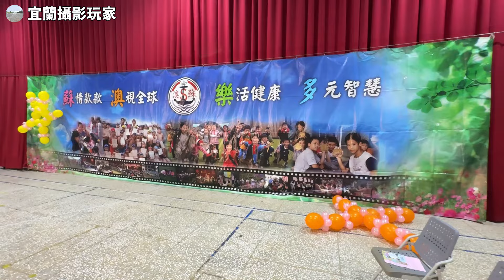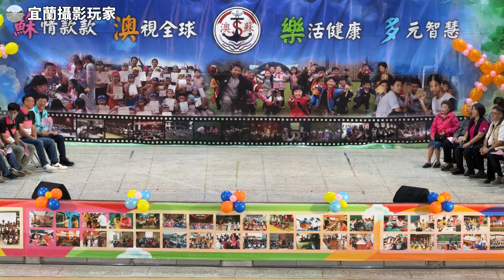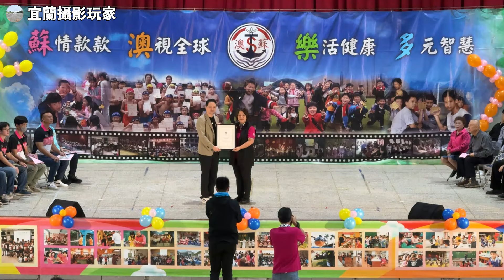【宜蘭攝影玩家】 宜蘭縣立蘇澳國民小學124週年校慶 暨 Apple 傑出學校 (Apple Distinguished School) 授證揭牌儀式丨全民賽跑&才藝表演&園遊會 113年11月9日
時間軸：
00:00-31:46 校慶開幕典禮&
太鼓表演&樂團表演
31:47-38:24 授證
38:25-38:44 大合照
38:45-40:34 揭牌儀式
40:35-02:03:48才藝表演
02:03:49-02:04:36 結束

全國僅有三所學校認證（宜蘭第一所），Apple的地區經理梁先生特地由香港搭機來台，為學校授證。

Apple 蘋果傑出學校(Apple Distinguished School)目前全球僅有470間學校獲得蘋果傑出學校認證，這些學校有著明確的教學願景。 他們運用iPad 和Mac 來啟發學生的創意、合作互動和批判性思維。

學校的廁所也經過改造，有造型且乾淨明亮，都要感謝立委的爭取、縣府教育處執行，建州校長與宜秀校長兩位前後的努力，目前還有在改造的廁所，完工之後，將帶給全校師生很大的便利性。

📽宜蘭攝影玩家📽

哈嘍！大家好～～
我是宜蘭攝影玩家
我會不定期更新宜蘭縣內的活動、表演、宮廟慶典、比賽為主題的影片
您可以到播放清單內選擇觀看